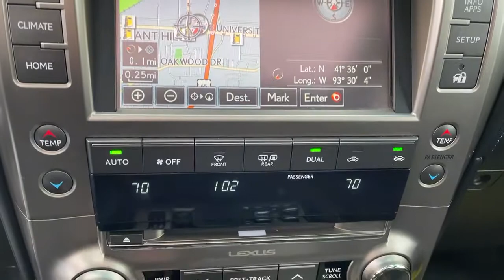2015 Lexus GX_460 Pleasant Hill, Des Moines, Ames, Cedar Rapids, Iowa City, IA F11993P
Silver Lining Metallic Used 2015 Lexus GX_460 available in Pleasant Hill, Iowa at Kars Inc. Servicing the Des Moines, Ames, Cedar Rapids, Iowa City, IA area,

Kars Inc
5701 NE 12th Ave